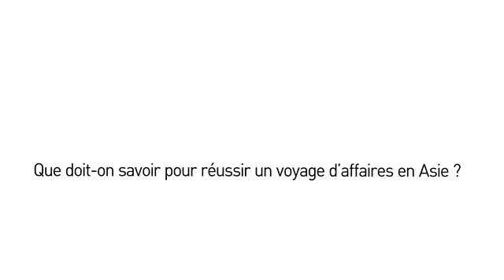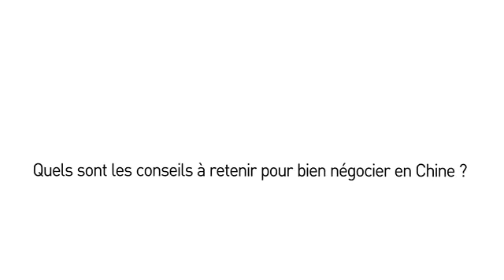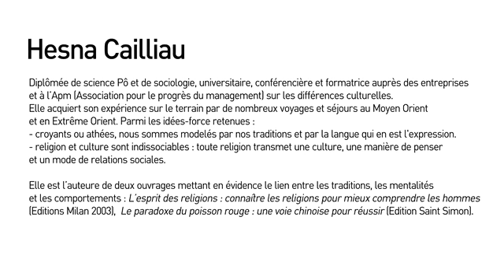Business international : comprendre les codes culturels en Asie⎨par Hesna Cailliau⎬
Hesna Cailliau est diplômée de science Pô et de sociologie, universitaire. Elle est auteure, conférencière et formatrice auprès des entreprises et à l’Apm (Association pour le progrès du management) sur les différences culturelles

Nous lui avons posé 2 questions afin de comprendre les subtilités culturelles asiatiques :

1. Que doit-on savoir pour réussir un voyage d’affaires en Asie ?
2. Quels sont les conseils à retenir pour bien négocier en Chine ?